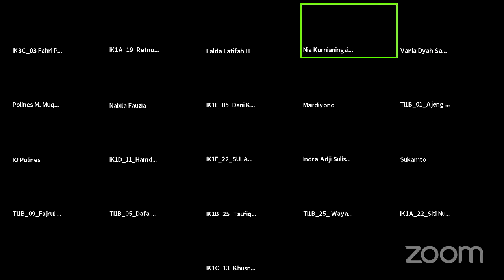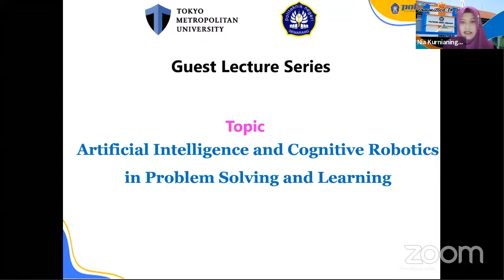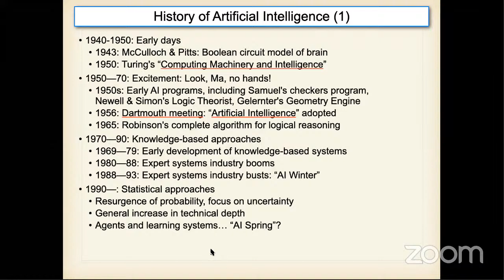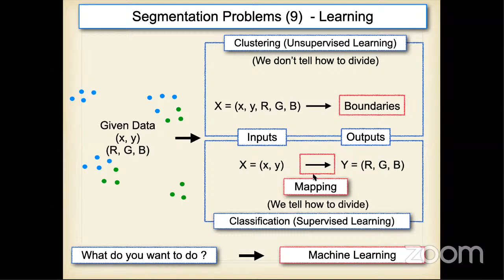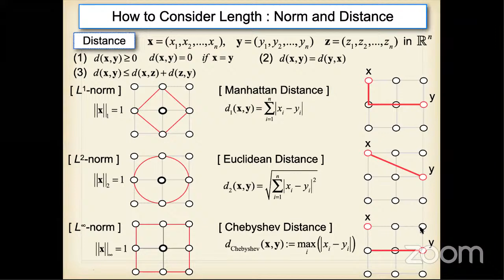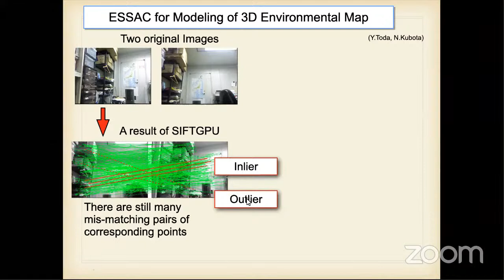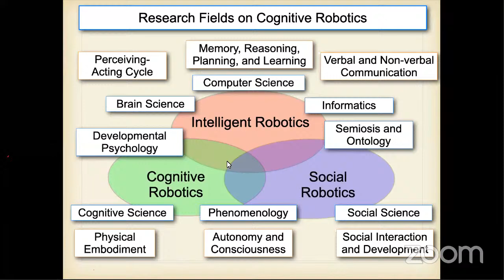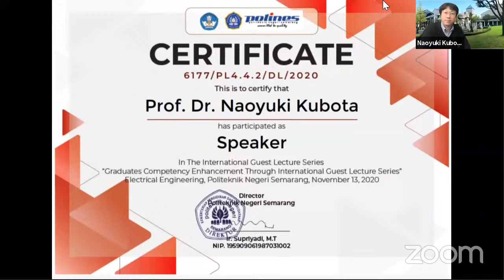polines Official's Personal Meeting Room